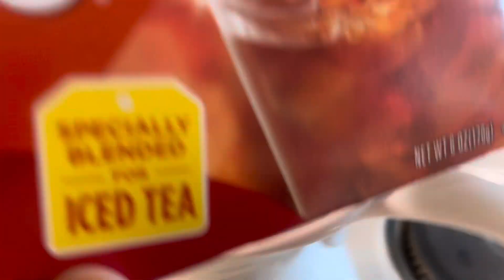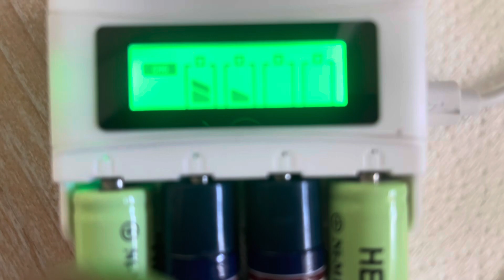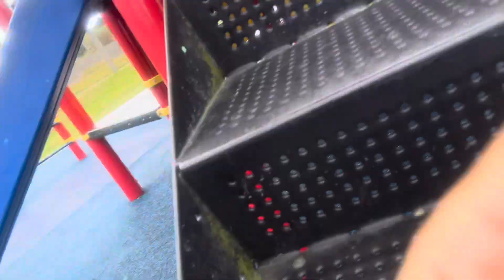Ephesians 5:1 You are my child, conversations with God SAHM Vlog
Timestamp:
00:00 intro
02:30 Newborn outfit of the day
03:00 toddler boy easy everyday hairdo’s
03:57 sahm routine talk viral easy family recipes
05:27 How I make sweet southern tea
07:17 SAHM kitchen Mother’s Day Tumbler
09:17 A Walk to the park
11:37 today’s conversation with God
17:11 Reading to my kids at the park

Please increase the video quality if necessary :)

Link for Tumbler: